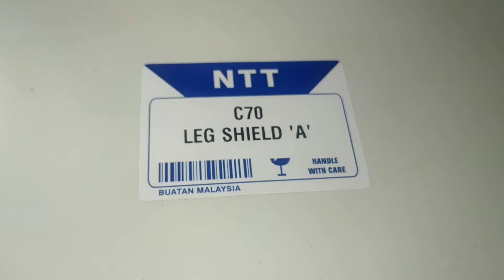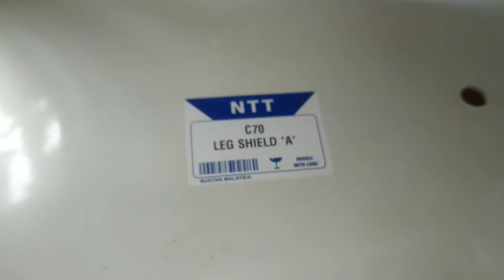sayap honda pispot c50 dek c50 legshield c50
(No HP 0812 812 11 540 HANGUS TIDAK DI PAKAI , TRANSAKSI DI NO HP 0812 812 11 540 Bantaran Part  TIDAK BERTANGGUNG JAWAB)

simpan no BARU 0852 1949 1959 WhatsApp

takutTERTIPU langsung ke toko jl bantaran gang 1 no 50 MALANG kota